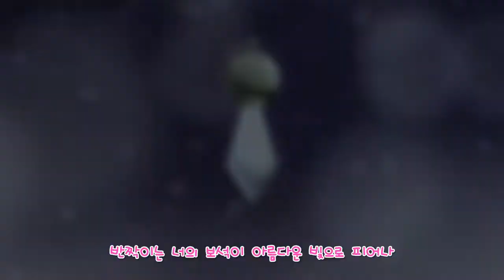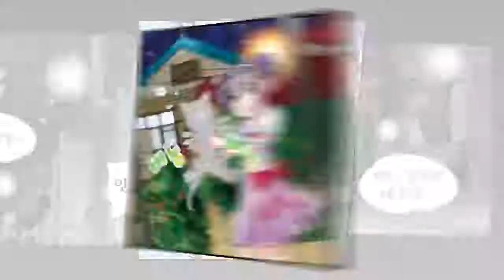[초등 4학년 | 수학비밀일기] 고래산 옹달샘 물의 효과 | 웹툰 | 수학만화 | 재미수학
"네가 있다는 것 만으로도 나에겐 정말 큰 힘이 돼."

도훈이의 목소리를 듣고 온 고래산 옹달샘의 정령 신이는
성하를 돕기위해 옹달샘 물을 주고

사람으로 변신한 네로는 은비에게 들려서
성하가 집에 들어가지 못한다고 전해달라는 말을 하려다
얼떨결에…!!♥♥♥